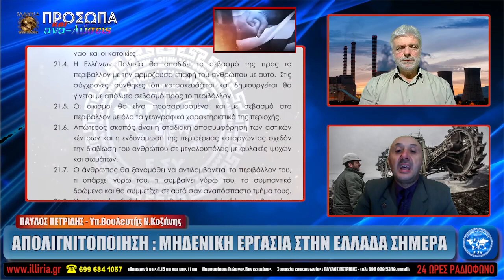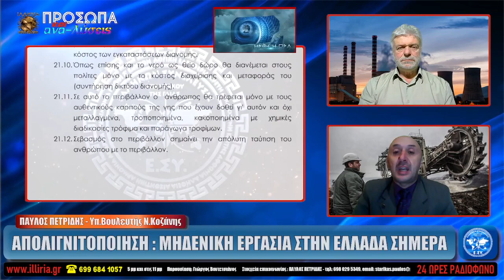ΙΛΛΥΡΙΑ WEB TV ΑΠΟΛΙΓΝΙΤΟΠΟΙΗΣΗ ΜΗΔΕΝΙΚΗ ΕΡΓΑΣΙΑ ΣΤΗΝ ΕΛΛΑΔΑ ΣΗΜΕΡΑ ΠΑΥΛΟΣ ΠΕΤΡΙΔΗΣ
ΑΠΟΛΙΓΝΙΤΟΠΟΙΗΣΗ : ΜΗΔΕΝΙΚΗ ΕΡΓΑΣΙΑ ΣΤΗΝ ΕΛΛΑΔΑ ΣΗΜΕΡΑ

ΠΑΥΛΟΣ ΠΕΤΡΙΔΗΣ
Υπ.Βουλευτής Ν.Κοζάνης

ΣΉΜΕΡΑ ΘΑ ΜΙΛΉΣΟΥΜΕ ΓΙΑ ΤΗΝ ΑΠΌΛΥΤΗ ΙΚΑΝΟΠΟΊΗΣΗ ΕΊΠΑΜΕ ΜΕΡΙΚΆ ΠΡΆΓΜΑΤΑ ΠΟΥ ΘΈΛΕΙ ΝΑ ΕΠΙΒΆΛΛΕΙ Η ΚΥΒΈΡΝΗΣΗ ΚΑΙ Ο ΠΡΩΘΥΠΟΥΡΓΌΣ ΤΗΣ ΕΛΛΆΔΑΣ ΠΟΥ ΕΊΝΑΙ ΠΑΡΆΝΟΜΑ ΓΙΑ ΝΑ ΚΛΕΊΣΟΥΝΕ ΤΗΝ ΗΛΕΚΤΡΙΚΉ ΕΝΈΡΓΕΙΑ ΑΠΌ ΚΆΘΕ ΈΛΛΗΝΑ ΠΟΛΊΤΗ

ΑΝΑΛΎΣΑΜΕ ΑΝ ΤΥΧΌΝ ΓΊΝΕΙ ΓΙΑ ΠΟΛΙΧΝΊΤΟ ΠΟΊΗΣΗ ΠΌΣΟ ΣΟΒΑΡΌ ΘΑ ΕΊΝΑΙ ΤΟ ΠΡΌΒΛΗΜΑ ΣΕ ΌΛΑ ΤΑ ΝΟΙΚΟΚΥΡΙΆ ΚΑΙ ΣΕ ΛΊΓΟ ΤΟ ΗΛΕΚΤΡΙΚΌ ΡΕΎΜΑ ΤΟ ΠΟΛΎΤΙΜΟ ΑΓΑΘΌ ΕΊΝΑΙ ΖΉΤΗΜΑ ΧΡΌΝΟΥ ΌΤΙ ΔΕΝ ΘΑ ΤΟ ΧΟΥΝΕ ΌΛΟΙ ΟΙ ΈΛΛΗΝΕΣ ΠΟΛΊΤΕΣ ΜΕ ΣΤΟΙΧΕΊΑ ΚΑΙ ΑΠΟΔΕΊΞΕΙΣ

ΑΚΟΎΣΑΜΕ ΑΠΌ ΤΟΝ ΠΡΩΘΥΠΟΥΡΓΌ ΌΤΙ Ο ΛΙΓΝΊΤΗΣ ΕΊΝΑΙ ΤΟ ΠΙΟ ΑΚΡΙΒΌ ΚΑΎΣΙΜΟ ΑΥΤΉΝ ΤΗ ΣΤΙΓΜΉ ΣΤΟ ΧΏΡΟ ΤΗΣ ΕΝΈΡΓΕΙΑΣ ΚΑΙ ΕΊΠΑΜΕ ΑΝΑΛΥΤΙΚΆ ΟΎΤΕ ΑΥΤΆ ΕΊΝΑΙ ΨΈΜΑΤΑ ΜΌΝΟ ΚΑΙ ΜΌΝΟ ΝΑ ΜΠΟΡΈΣΟΥΝΕ ΝΑ ΠΛΟΥΤΊΣΟΥΝ ΑΥΤΟΊ ΚΑΙ ΟΙ ΟΙΚΟΓΈΝΕΙΈΣ ΤΟΥΣ ΠΟΥ ΤΟ ΡΕΎΜΑ ΘΑ ΕΊΝΑΙ ΠΆΡΑ ΠΟΛΎ ΑΚΡΙΒΌ ΚΑΙ ΘΑ ΠΛΟΥΤΊΣΟΥΝ ΌΛΕΣ ΟΙ ΕΤΑΙΡΊΕΣ ΠΟΥ ΤΟΥΣ ΣΤΗΡΊΖΟΥΝ ΚΑΙ ΕΊΝΑΙ ΤΑ ΔΙΚΆ ΤΟΥΣ ΠΑΙΔΙΆ

ΜΕΤΆ ΕΊΠΑΜΕ ΚΟΥΤΊ ΖΉΤΗΜΑ ΧΡΌΝΟΥ ΕΊΝΑΙ ΕΊΝΑΙ ΌΤΙ Η ΔΥΤΙΚΉ ΜΑΚΕΔΟΝΊΑ ΘΑ ΕΊΝΑΙ Ο ΝΌΜΟΣ ΠΟΥ ΔΕΝ ΘΑ ΈΧΕΙ ΤΊΠΟΤΑ ΘΑ ΒΥΘΙΣΤΕΊ ΣΤΗΝ ΠΕΊΝΑ ΚΑΙ ΜΕΤΆ ΘΑ ΦΎΓΟΥΝ ΌΛΟΙ ΟΙ ΈΛΛΗΝΕΣ ΠΟΛΊΤΕΣ ΤΟΥ ΝΟΜΟΎ ΚΟΖΆΝΗΣ ΚΑΙ ΤΗΣ ΔΥΤΙΚΉΣ ΜΑΚΕΔΟΝΊΑΣ ΓΙΑΤΊ ΔΕΝ ΥΠΆΡΧΟΥΝ ΆΛΛΟΙ ΤΡΌΠΟΙ ΕΠΙΒΊΩΣΗΣ ΝΑ ΜΕΓΑΛΏΣΟΥΝ ΤΑ ΠΑΙΔΙΆ ΤΟΥΣ ΚΑΙ ΝΑ ΤΑ ΣΠΟΥΔΆΣΟΥΝ ΔΕΝ ΘΑ ΜΠΟΡΟΎΝΕ ΝΑ ΚΆΝΟΥΝΕ ΕΝΤΕΛΏΣ ΤΊΠΟΤΑ ΓΙΑΤΊ ΈΧΟΥΜΕ ΜΌΝΟ ΤΗ ΔΕΗ ΠΟΥ ΜΑΣ ΤΑ ΠΑΡΈΧΕΙ ΌΛΑ ΑΥΤΆ

ΤΈΛΟΣ ΚΆΝΑΜΕ ΤΟ ΚΆΛΕΣΜΑ ΜΑΣ ΓΙΑ ΝΑ ΜΠΟΡΈΣΟΥΜΕ ΝΑ ΕΝΏΣΟΥΜΕ ΌΛΟΥΣ ΤΟΥΣ ΈΛΛΗΝΕΣ ΝΑ ΠΆΝΕ ΣΕ ΈΝΑ ΓΡΑΦΕΊΟ ΕΛΛΉΝΩΝ ΣΥΝΈΛΕΥΣΙΣ ΤΟΥ ΠΟΛΙΤΙΚΟΎ ΦΟΡΈΑ ΤΟΥ ΈΘΝΟΥΣ ΤΩΝ ΕΛΛΉΝΩΝ ΓΙΑ ΝΑ ΠΆΡΟΥΝ ΤΑ ΣΤΟΙΧΕΊΑ ΚΑΙ ΤΙΣ ΑΠΟΔΕΊΞΕΙΣ ΚΑΙ ΝΑ ΔΏΣΕΙ ΤΗΝ ΥΠΟΨΗΦΙΌΤΗΤΆ ΤΟΥΣ ΩΣ ΥΠΟΨΉΦΙΟΙ ΒΟΥΛΕΥΤΈΣ ΤΗΣ ΕΛΛΉΝΩΝ ΣΥΝΈΛΕΥΣΙΣ ΓΙΑ ΝΑ ΜΠΟΡΈΣΟΥΜΕ ΝΑ ΠΆΡΟΥΜΕ ΤΑ ΔΊΚΑΙΑ ΚΑΙ ΤΑ ΔΙΚΆ ΜΑΣ ΝΑ ΠΆΡΟΥΜΕ ΤΟΝ ΠΛΟΎΤΟ ΜΑΣ ΚΑΙ ΝΑ ΠΆΡΟΥΜΕ ΤΙΣ ΖΩΈΣ ΜΑΣ ΠΊΣΩ ΠΟΥ ΕΔΏ ΚΑΙ ΤΌΣΕΣ ΧΙΛΙΆΔΕΣ ΧΡΌΝΙΑ ΤΙΣ ΚΛΈΒΟΥΝ ΚΑΙ ΤΙΣ ΔΙΑΧΕΙΡΊΖΟΝΤΑΙ ΕΙΣ ΒΆΡΟΣ ΤΩΝ ΑΝΘΡΏΠΩΝ ΚΑΙ ΤΩΝ ΕΛΛΉΝΩΝ